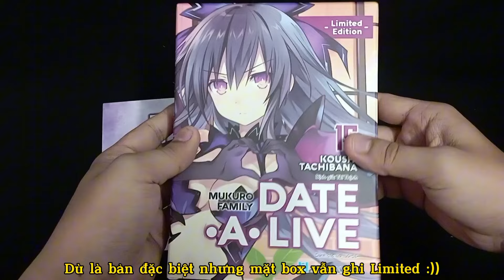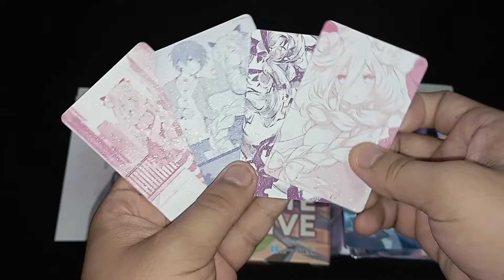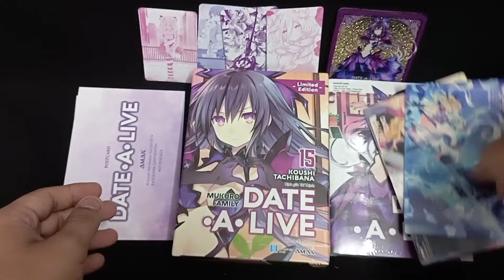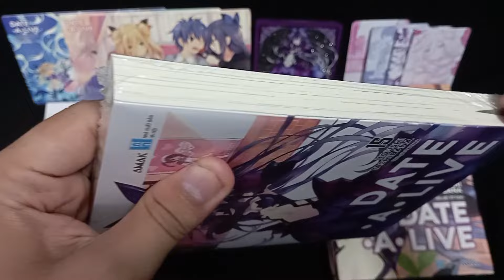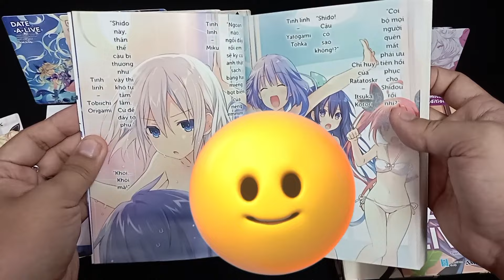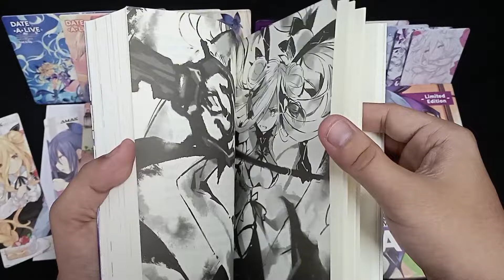Light Novel Unboxing || Date A Live – Tập 15. Bản đặc biệt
Boxset tập 15 được phát hành cuối tháng 7 vừa rồi. Với mức giá 350.000 VNĐ, cùng Mây khám phá xem bên trong có những gì nhé
- Boxset Limited Edition (bản đặc biệt nhưng box thì đề Limited) với mặt trước là Dark Tohka,  mặt sau giới thiệu các ấn phẩm của bản đặc biệt. Boxset tập này lệch size so với box các tập trước. Amak thú zị quá đi…
- Postcard bí mật với art Dark Tohka siêu cháy =))) (các bạn mua trải nghiệm nhé chứ up công khai Mây sợ ăn gậy cảnh báo lắm)
- Tranh cát chảy Dark Tohka 8x8x0,5cm. Đây là phụ kiện lần đầu Amak làm. Chất lượng cũng khá ok đó (ăn tiền nhất chắc là cái tranh cát này rồi)
- 4 card bo góc 5,5x8,5cm cán ngọc trai, sử dụng art minh hoạ trong tập 15 với tâm điểm là cô nàng Tinh linh tóc vàng Mukuro
- 3 Postcard Ivory 10x15cm phủ hologram khá dày dặn
- Set card đôi: Clear Card & Background card 10x15cm
- 2 bookmark 5x15cm
Nhìn chung, Mây ấn tượng với tranh cát chảy và postcard bí mật thôi, còn lại thì bình thường không có gì đặc sắc lắm. Được cái nhiều ảnh “cháy” lắm nên các bạn có mua mà trải nghiệm nha

Video gồm
00:00 – Mở đầu
00:14 – Postcard bí mật
00:35 – Unseal Boxset
01:16 – Card bo góc
01:46 – Tranh cát chảy
02:46 – Postcard Ivory
03:24 – Unseal truyện
03:43 – Bookmark
03:54 – Set card đôi
04:27 – Trang màu
04:47 – Ruột truyện
05:22 – Ảnh + Kết